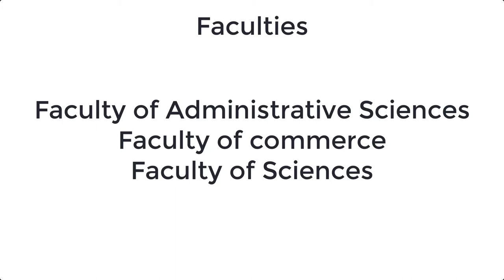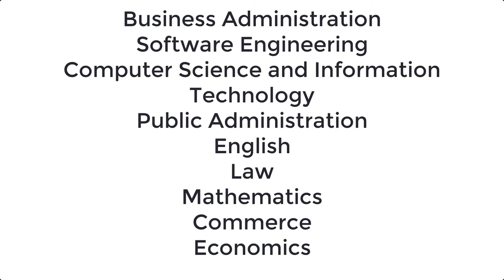UOKAJK Introduction | UOKAJK Course, Admission, Fee Structure | University of Kotli AJK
UOKAJK introduction. Everything about the UOKAJK courses, admission, registration, apply, fee structure, merit list. Also the latest information about the university of kotli ajk Pakistan.